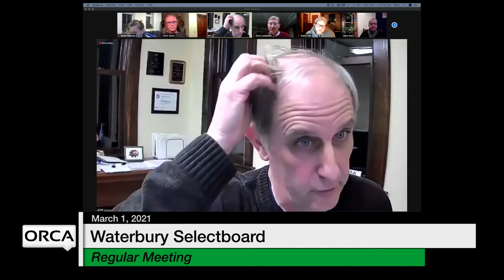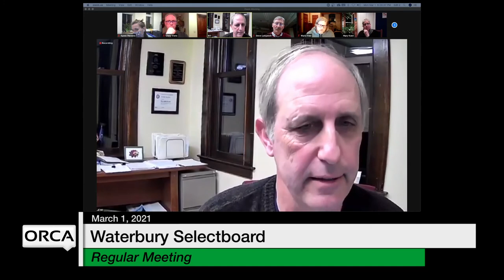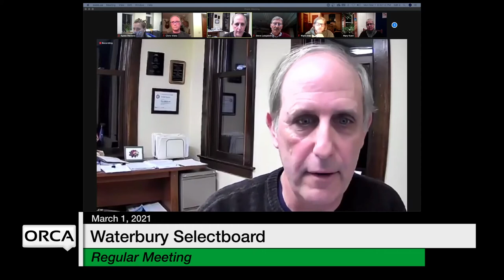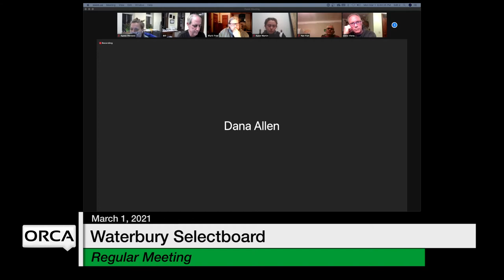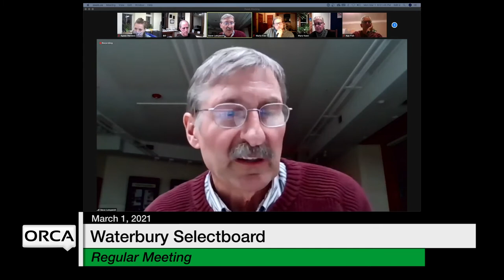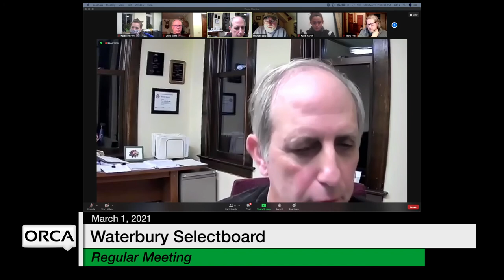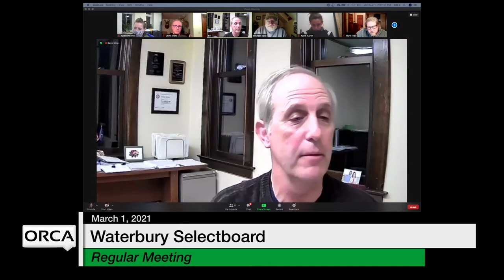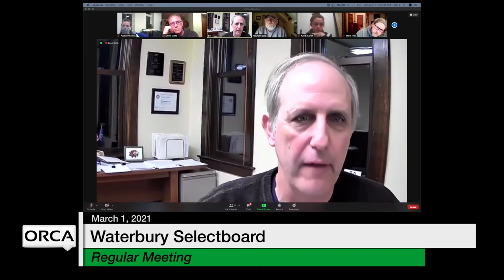Waterbury Municipal Meeting - March 1, 2021 - Selectboard